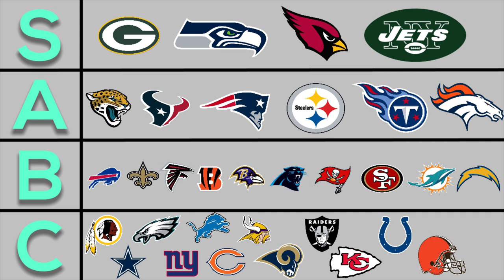Madden 18 Meta Breakdown Ep. 2 | How the Meta is Shifting and Upcoming Tournaments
What do you guys think the meta looks like thus far?

This is going to be the first episode of Meta Breakdown which will be a weekly video where I go over what I think the meta is right now, what I think it will look like in the future, and where we can have a discussion about our opinions. For this episode I also released a very rough playbook tier list as we are just a few days into the official launch and as such it's hard to say exactly what is the best.

This channel aims to breakdown the tactics being used by the top players in order to help more people become better Madden players. I try to do this by analyzing high level gameplay and doing breakdown videos on key concepts/adjustments as well as putting out tip videos from my own experience.

► I post write-ups of different concepts that I break down

Check out the Madden Ultimate Team Subreddit
► I also post my write ups here and answer any questions